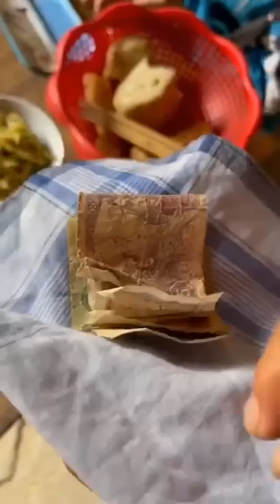Ăn vặt tuổi thơ P2037